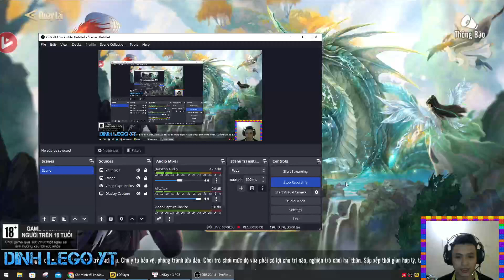Trải nghiệm Đấu Thần Tuyệt Thế - Game lặp lại chưa có gì đặc sắc cho lắm :))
Xin chào ngày mới mọi người nha ... lần này là một tựa game kiếm hiệp + tiên hiệp + các thể loại luôn á :))))
Đồ họa game khá là cơ bản .. chưa có gì nổi bật .. vẫn là lối nhập vai luyện lv .. nó auto làm hết .. anh em chỉ việc đăng nhập là xong :D
Âm thanh game cũng tạm ổn .. chưa có giọng ghi âm của nhân vật
Ưu đãi người chơi mới cũng ảo vãi nồi .. tưởng FREE VIP 6 nhưng anh em phải mua thì mới được hoàn trả .. mình cực kỳ không thích cái này
Dung lượng game tầm 1G2 .. cũng khá nhẹ
Đồ họa 3D nhẹ và mượt
Ưu đãi người chơi mới ít
Chấm điểm 6/10

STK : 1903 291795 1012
STK Ngân hàng MB : 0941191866